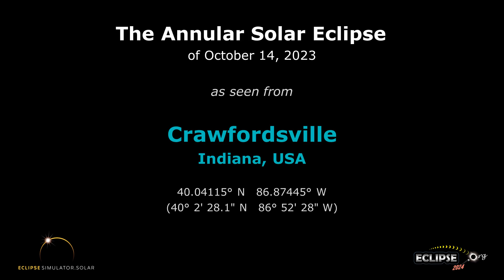The Annular Solar Eclipse of October 14, 2023 from Crawfordsville, IN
What will the 2023 solar eclipse look like from Crawfordsville, Indiana?  Find out here!

(The eclipse sequence begins at 0:22)

Links:
• Eclipse2024.org
• 2023 eclipse page for Crawfordsville

What will the 2023 solar eclipse look like from Crawfordsville?  This simulation will show you! We've captured the view from the Eclipse2024.org Eclipse Simulator for Crawfordsville, so you can preview the eclipse before it happens!* It's just one way that Eclipse2024.org is providing great information and education to help build excitement for the annular eclipse of October 14, 2023.

Visit Eclipse2024.org's online eclipse simulator for many more features, as well as detailed instructions on exactly what you're seeing in the simulation. You can change the foreground scene, because we know that the scene in the simulation might not look like Crawfordsville!  For locations in the path of totality for 2024, you can also get a closeup view of Baily's Beads, change the shape of the corona, see the outlines of the Moon and Sun during the eclipse, and MORE!  With the simulator, you can: